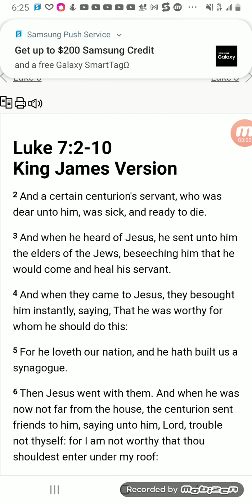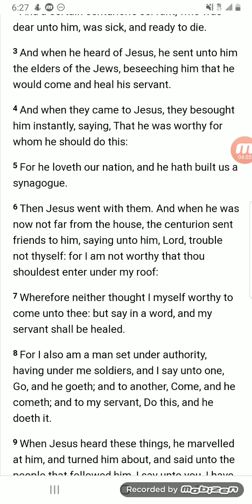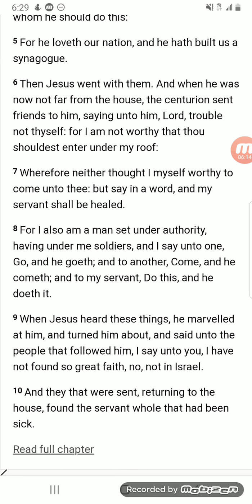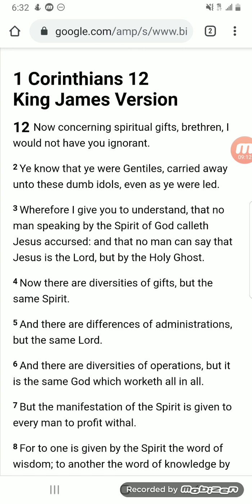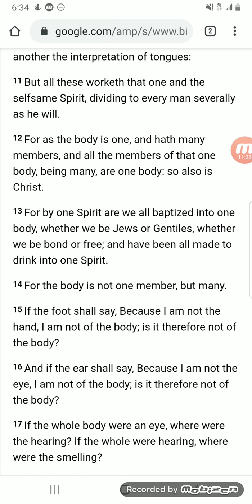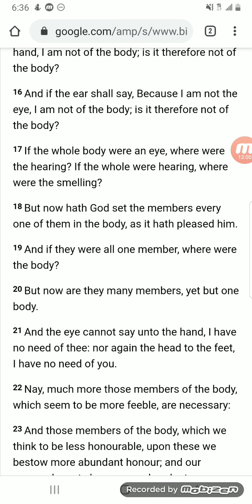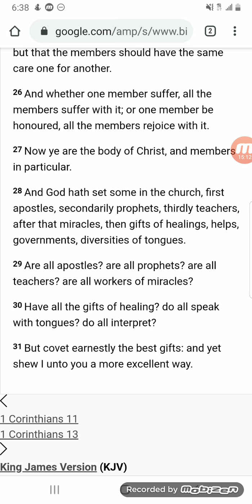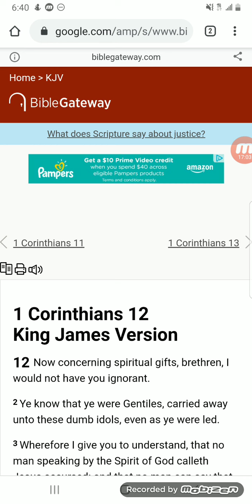Absolutely - Tongues, Healing, Miracles are For the Church Today